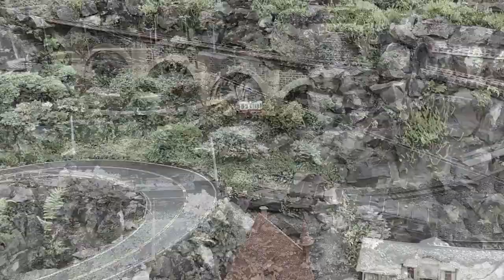Mini Mundo - Gramado-RS - 2023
"Imagens: David Melo - Jornal DAC Garanhuns-PE